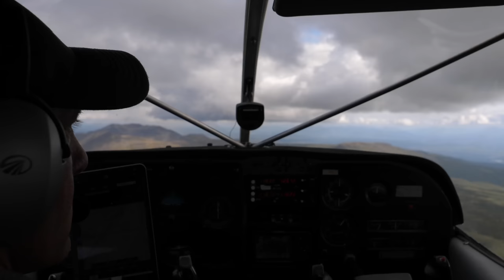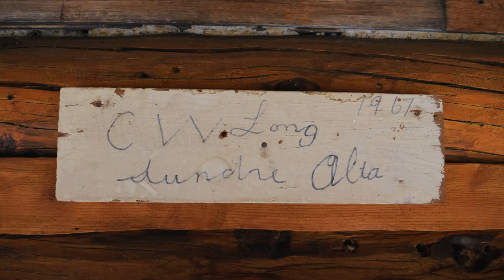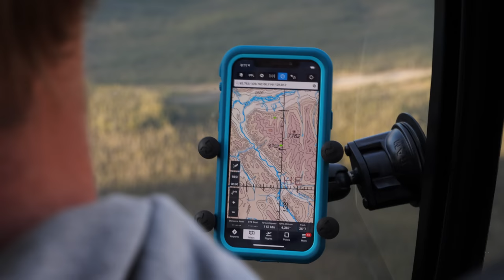Get Ready for Part 1 of An Epic Dall's Sheep Hunt with Canol Outfitters! I Greg McHale's Wild Yukon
Greg McHale was once a mountain hunting guide but had never been guided himself until this hunt with Canoe Outfitters in the Northwest Territories. Cancel Outfitters are renowned for Dall's Sheep, moose, and caribou and provide an experience that brings many of their mountain hunting clients back year after year.
Glenda, the outfit's manager, and her husband Glen show Greg genuine northern hospitality as they bring him into a rugged and challenging sheep hunting area. In part 1 of this hunt, Greg finds himself awe-struck at the beauty and remoteness of the country.
Video title: Get Ready for Part 1 of An Epic Dall's Sheep Hunt with Canol Outfitters! I Greg McHale's Wild Yukon

* Vortex Wear: I love the casual clothing from Vortex Optics.
* Air Armor Tech: Grab your discount on Air Armor Tech's unique scope covers and rifle cases. You've never seen anything like AAT's scope covers and gun cases: GMWY-AAT-15